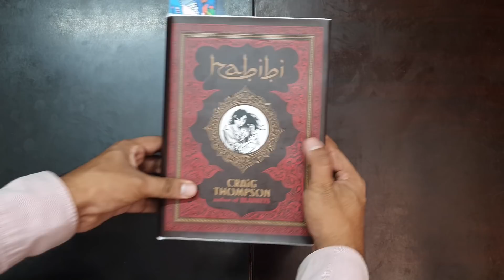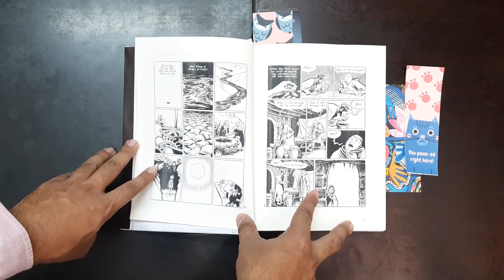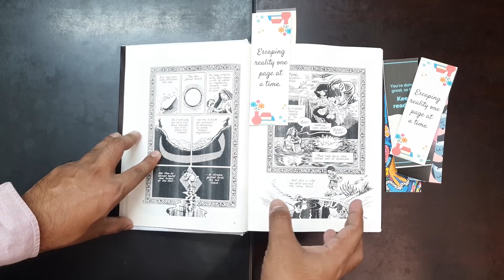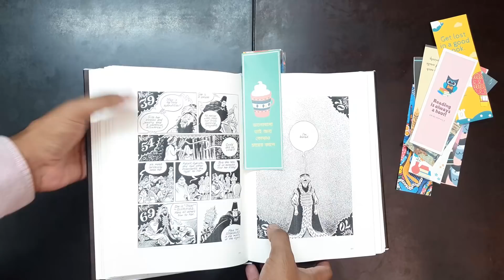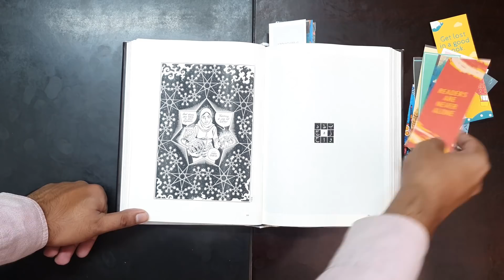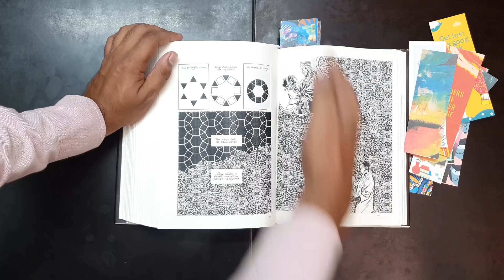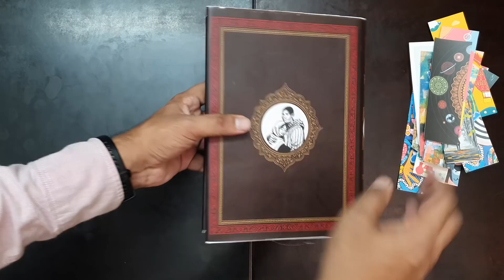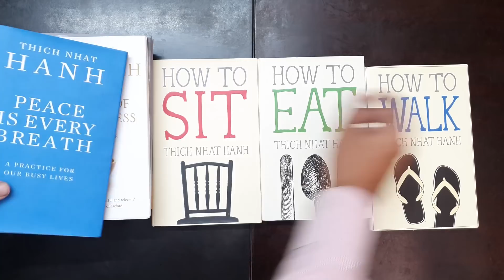Habibi | Craig Thompson | Graphic Novel | Book Review in Bangla | Sadman Sadik (সাদমান সাদিক)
'Habibi' by Craig Thompson | Graphic Novel
৬৬০ পৃষ্ঠার গ্রাফিক নভেল। পড়তে ৬ ঘণ্টার বেশি লাগার কথা নয় কারণ পুরো উপন্যাসটাই কমিকের মত করে উপস্থাপন করা হয়েছে।

বইতে দোলালা আর জাম নামক দুই রেফিউজি চরিত্রকে ঘিরে কাহিনী এগিয়ে চলে। কাহিনী যেমন সুন্দর, ইলাস্ট্রেশানগুলোও তেমনি সুন্দর। বিভিন্ন বিখ্যাত গল্প সুন্দর করে গল্পের পাশাপাশি রুপক হিসেবে উঠে আসে। অতীত, বর্তমান ও ভবিষ্যৎ একসাথে মিশিয়ে গল্প আগাতে থাকে।

আর বিভিন্ন পেজে কল্পনা এবং শব্দকে এতো সুন্দরভাবে ছবিতে রুপায়ন করা হয়েছে যেটা বলে বোঝানো সম্ভব না।

আমার জন্য বইটির রেটিংঃ ৯.৫/১০
গিফট করার মত একটা বই!

Hidden Message:

Smartphone Photography boita likha shesh. Bakita Prito bhaiyar sathe mojar mojar chobi tule aro shundor kore tulte hobe. Eija! etar upor puro course hobe and ar onek plans.

ekhon 'communication hack' ta aro joralo bhabe shuru korte hobe.

Thic Naht Hanh er onek boi pore felsi. ei week e maybe tar 5ta boi porsi. Meditation er ekdom basics cover kore. Loving it.

Habibi boita koyek week age pora. Ami aro shundor kore korte chai korte chai bole ar kora hocchilo na. Tai ajke korei fellam.

Dekhi, aro 2ta graphic novel order korbo.
1. Contract with God
2. Blankets (Craig thompson er arekta award winning boi)

Project er onekgulor payment chole ashche. In shaa Allah soon IPad pro ta kine drawing shuru korbo. Boi er jonno drawing shikhtesilam. Ekhon aro uddomer sathe shikhbo.

Majkhane Shitakunde ghure ashchi.
Last 2 month e:
1. Shitakundo
2. Tanguar Haor
3. Dinajpur
4. Thakurgaon
ei jayga gulote jawa hoise. ekhono ektaro vlog bananini. footage gulo amar sathei ase. Gotta start with these.

Ei week e music er khetre besh bhalo jache. Besh nice kichu artist and songs paisi. Music e ami literature khuji. And emoni khub bhalo kichu track shuntesi on repeat. The idea is to be so inspired that I transform songs into animation. Jodi kori tahole my first song would be: Rakat Zami - Bloom (feat. NAOHA & Ifaz)